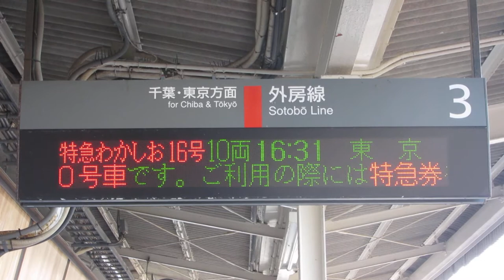JR東日本 上総一ノ宮駅 ホーム 発車標(LED電光掲示板) その1